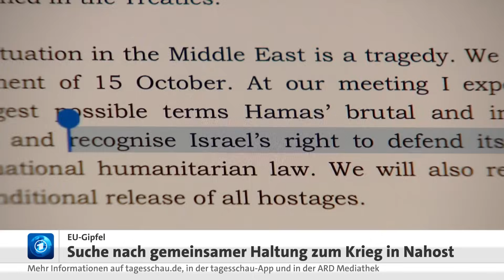EU-Gipfel: Treffen der Staats- und Regierungschef:innen in Brüssel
Beim Treffen der EU-Staats- und Regierungschef:innen sind Kontroversen zu erwarten – allen voran zum Thema Nahost. Auch weitere Ukraine-Hilfen und Russland-Sanktionen, Haushalt und Migration stehen auf der Agenda.